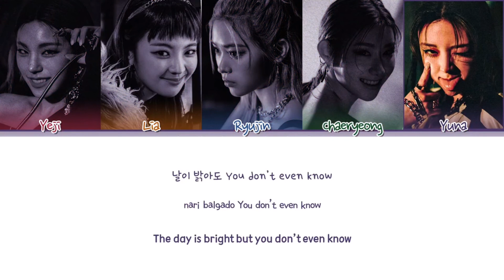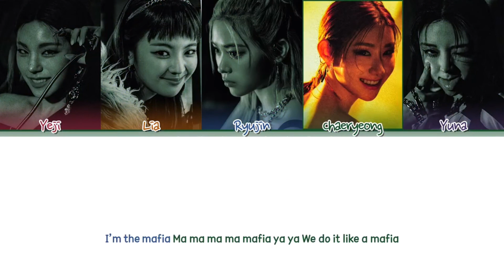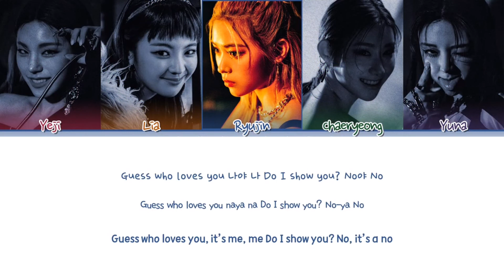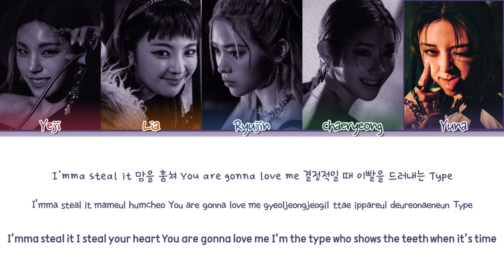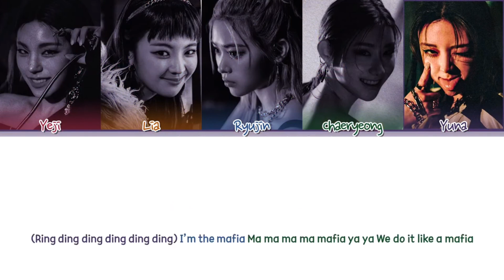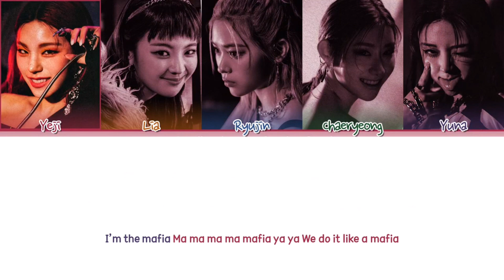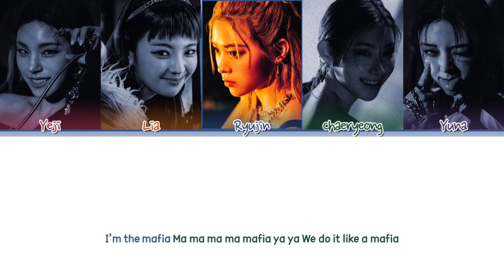[MAMA 2021 Ver.] ITZY MAFIA In the morning MAMA ver 1hour / 있지 마피아 인더모닝 마마버전 1시간 / 1時間耐久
ITZY MAFIA In the morning MAMA ver 1hour
마피아 인더모닝 마마버전 1시간
있지 마피아 인더모닝 마마버전 1시간
MAFIA In the morning MAMA ver
MAFIA In the morning MAMA ver 1h
MAFIA In the morning MAMA ver 1hour